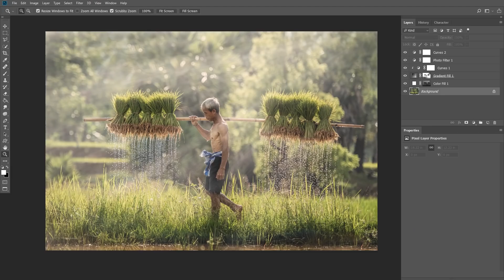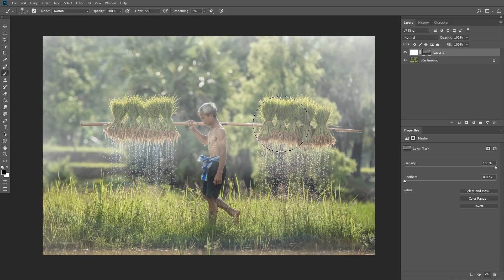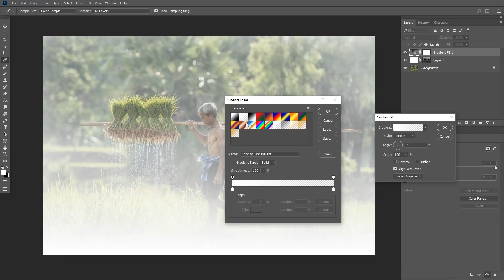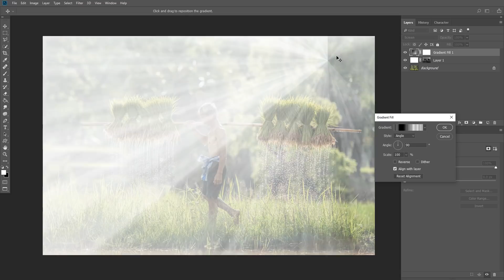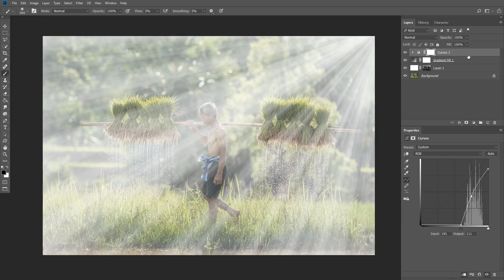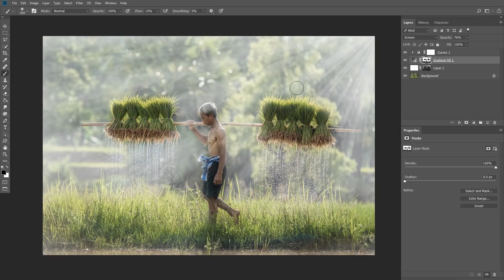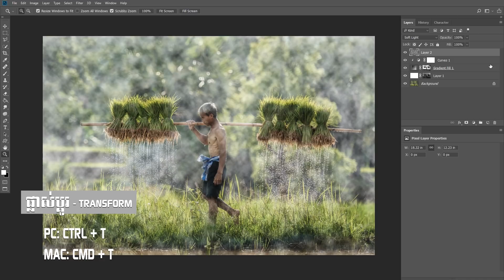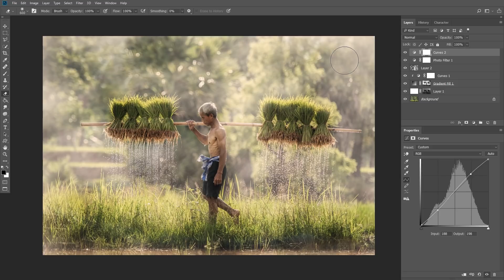Photoshop Khmer របៀបបន្ថែមអ័ព្ទហើយនិងកាំរស្មីព្រះអាទិត្យ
ក្នុងវីដេអូនេះខ្ញុំនឹងបង្រៀនរបៀបកែរបៀបបន្ថែមអ័ព្ទហើយនិងកាំរស្មីព្រះអាទិត្យតាម Photoshop.

Khmer Photoshop Lessons
Khmer Lightroom Lessons